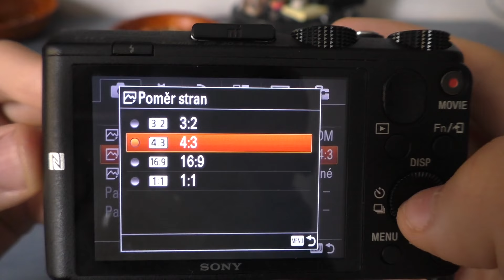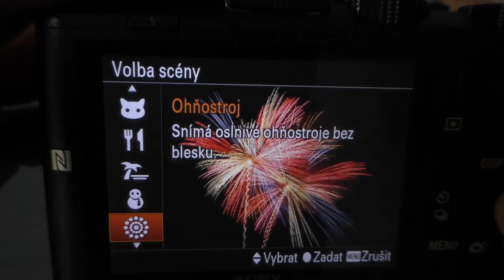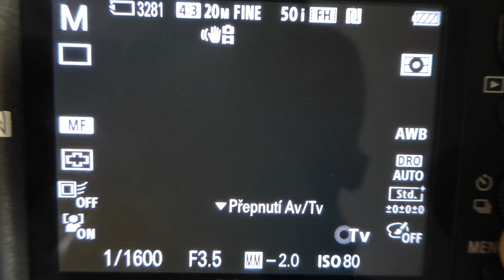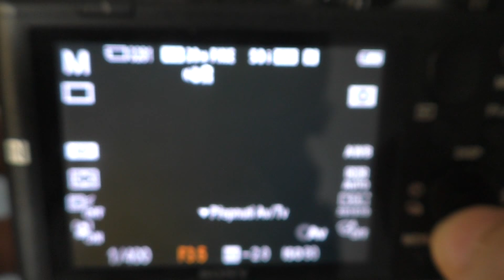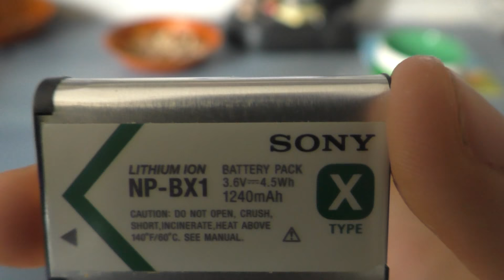Fotoaparát Sony CyberShot DSC-HX60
Ako môžete vedieť z popisku videa, na natáčanie používam kompaktný fotoaparát Sony CyberShot DSC-HX60. Natáča videá vo Full HD rozlíšení, čo na  úplne stačí.

Aj keď dokáže natočiť až 50 snímkov za sekundu, mám to nastavené iba na 25 snímkov za sekundu, aby mi videá nezaberali toľko pamäte. Myslím, že 25 fps bude úplne stačiť.